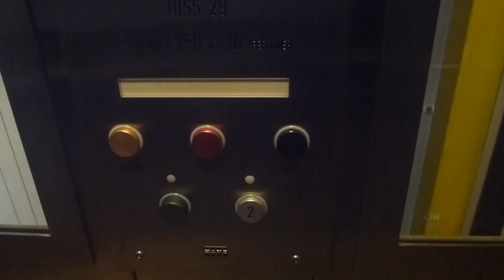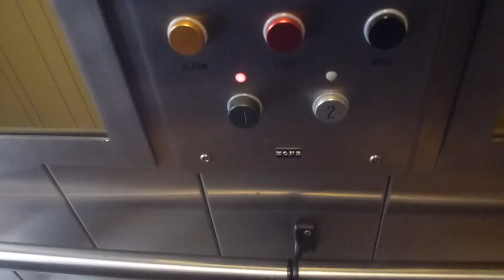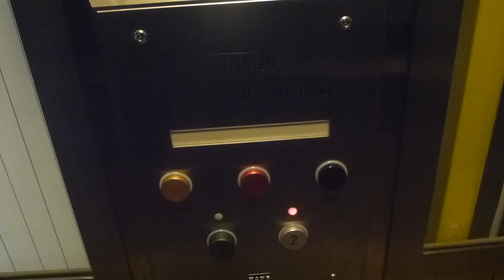Another KONE Hydraulic elevator @ Cityterminalen.MTS